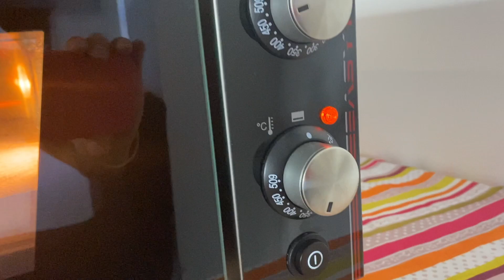PIZZA NAPOLETANA CON FARINA DEL MOLINO PASINI